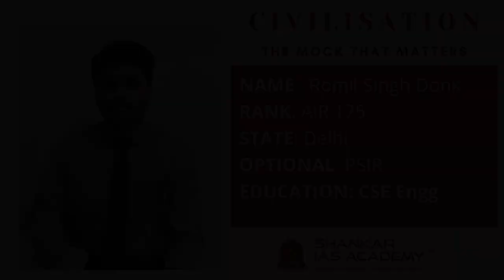ROMIL SINGH DONK AIR 175 UPSC Topper | IAS Topper 2020 Mock Interview | Shankar IAS Academy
Mock Interview of UPSC CSE 2020 topper and our student ROMIL SINGH DONK AIR 175

363 candidates from the academy have cleared the prestigious UPSC Civil Services 2020 Exam.

48% of successful candidates trust Shankar IAS Academy in guiding them.

6 aspirants from the Shankar IAS Academy came into the top 10 ranks. Among these 6 aspirants,4 are women candidates from Shankar IAS Academy.

60% of top 100 candidates believed Shankar IAS Academy to secure their dream career.